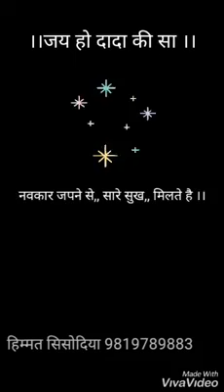Nakoda bheruji WhatsApp status HIMMAT SISODIYA MACHIND #